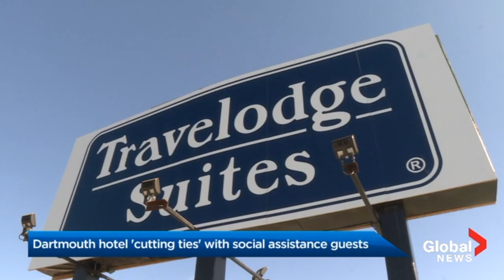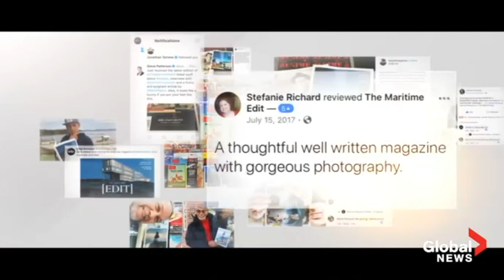James Mullinger on Global News, Halifax, Nova Scotia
James Mullinger loves living in Atlantic Canada! Listen to him tell the amazing Alyse Hand all about it on Global News, Halifax, Nova Scotia.

Footage copyright: Global News